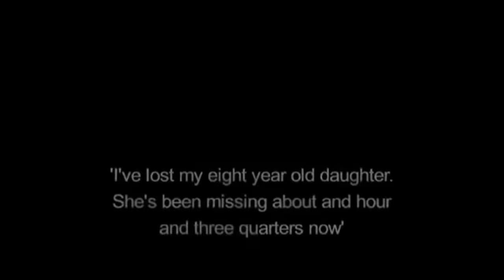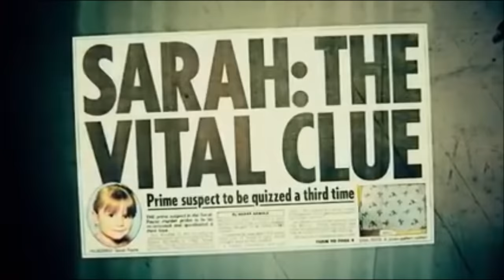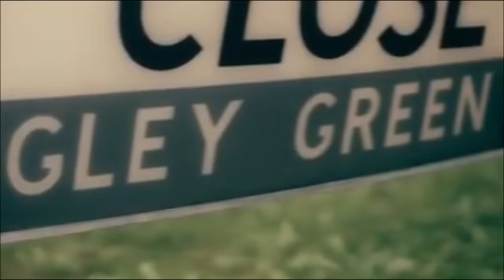THE ABDUCTION OF SARAH PAYNE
Today's true crime video is on the abduction of Sarah Payne, what was at first an unsolved mystery surrounding her disappearance quickly turned to a murder mystery.